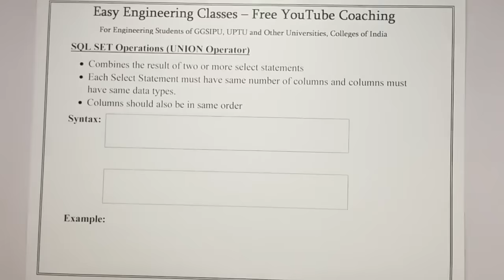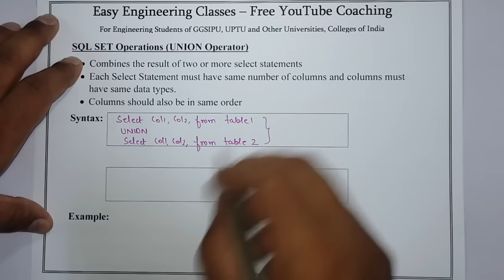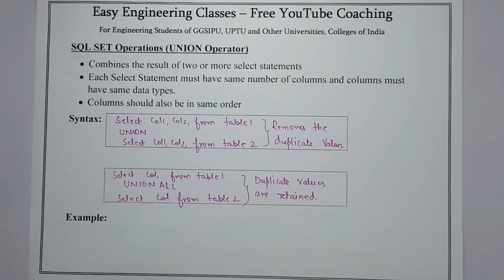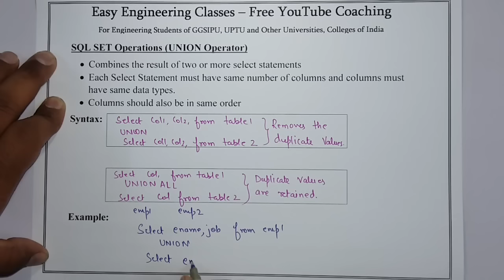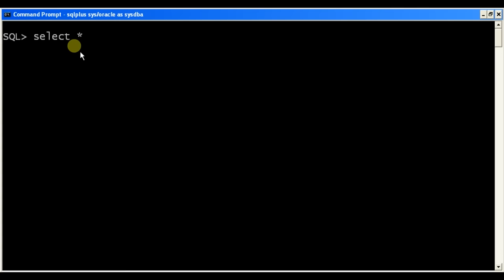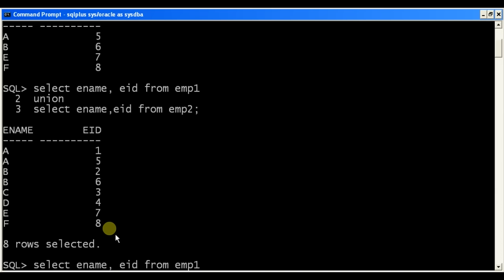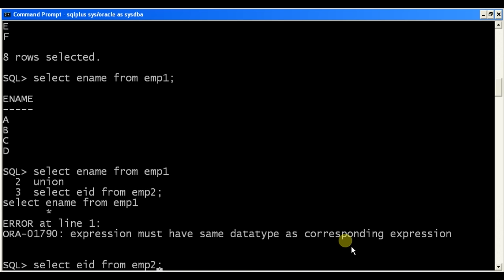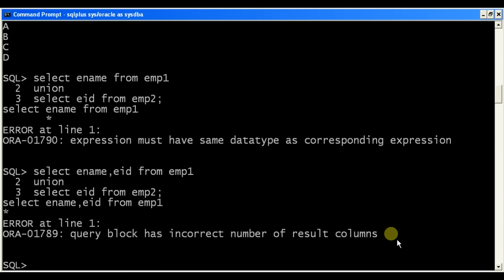L84: SQL SET Operations | UNION Operation with Example | Database Management System(DBMS)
In this video you can learn about SQL SET Operators - UNION Operation with Example.  The video also shows Sample Queries Execution on ORACLE Database. This topic is very important for College University Semester Exams and Other Competitive exams like GATE, NTA NET, NIELIT, DSSSB tgt/ pgt computer science, KVS CSE, PSUs etc.

Links for GATE/UGCNET/ PGT/ TGT CS Previous Year Solved Questions